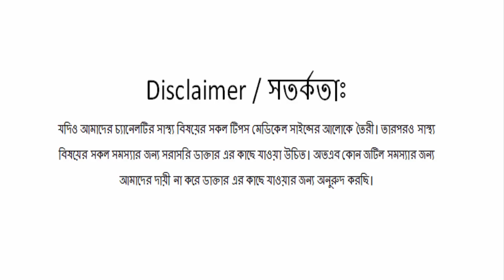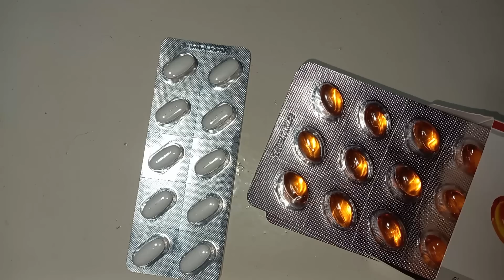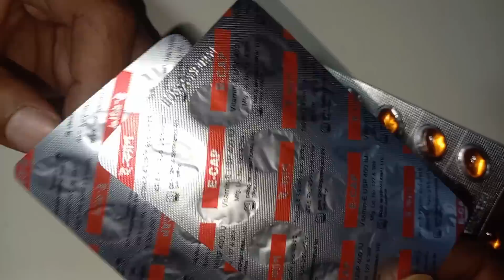Vitamin E capsule skin benefits | What vitamin D does for your heart | Health Tips-BD